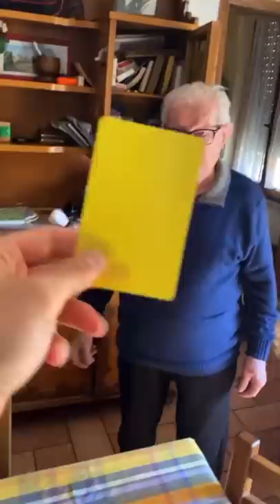La carica del lunedì - Pausa pranzo con Carletto: Ep. 99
Depecorizziamo l'occhio pecoro, sta pieno, su le mano io vi amo coccodrilli, se sei un coccodrillo, dillo!, ho distrutto i cerchi, che bella la mia Umbria, su le mani tieni il tempo non vedo non sento, con il pandino, comprami l'ovino de Pasqua, questo è VAR, dormimo?, nonno che fa da magna', "adesso dico quattro bestemmie dette bene", sta nevicando riaprono le piste sta pieno di neve fresca ora passa il gatto delle nevi, i simpson sono educativi, tutti i mezzi schierati, "ave maria piena di grappa"